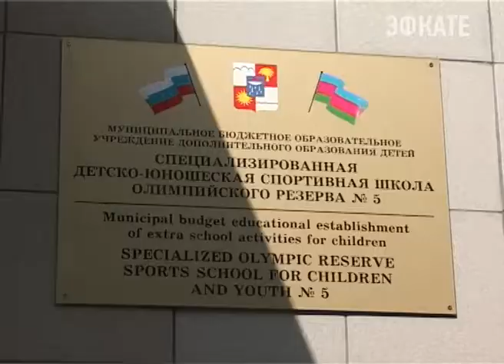В Сочи прошёл мастер-класс для тхэквондистов. Новости Сочи Эфкате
В самом спортивном городе мира прошёл фестиваль тхэквондо, посвятили мероприятие 70-летию Победы в Великой Отечественной и 70-летию освобождения Кореи советской армией. Показательные выступления для юных спортсменов провела сборная команда КНДР по этому виду спорта.
Сочи. Новости.
Телеканал Эфкате.